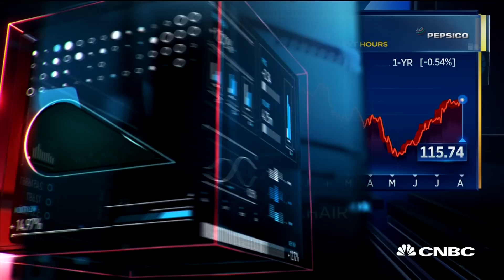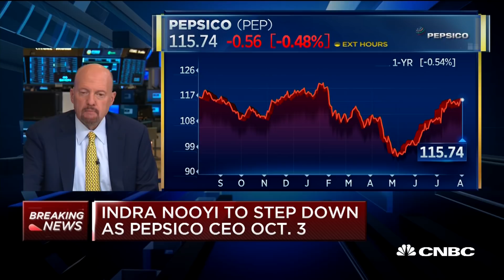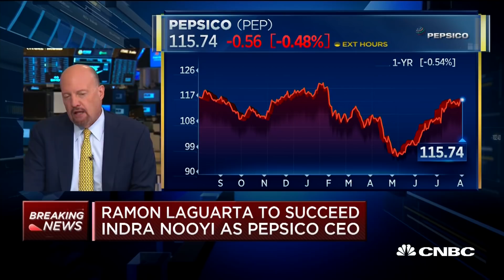PepsiCo CEO Indra Nooyi to step down October 3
CNBC's Jim Cramer discusses the news that Pepsi CEO Indra Nooyi is stepping down in October with Ramon Laguarta succeeding her.